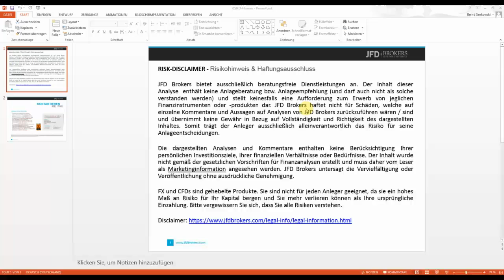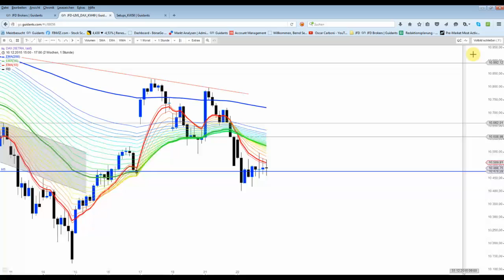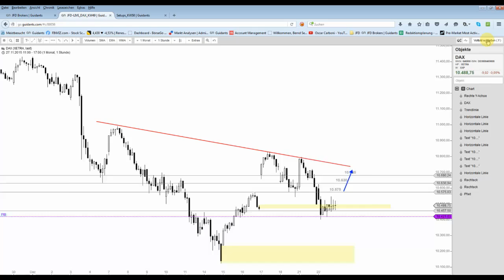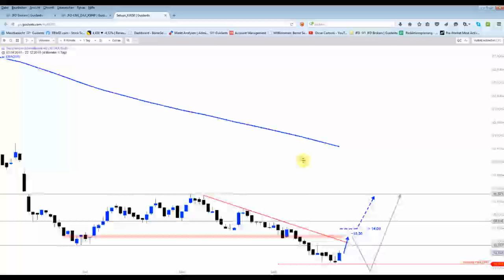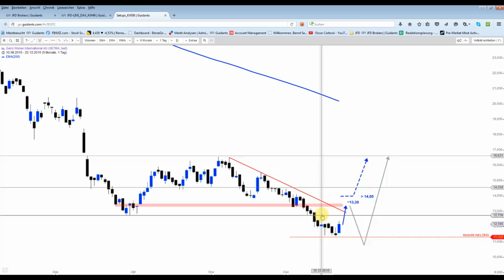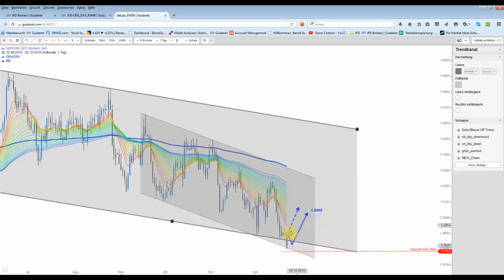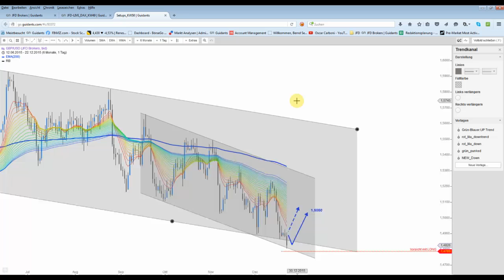Werden schon morgen am 23. 12 die Geschenke verteilt?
Morgen ist also der letzte Handelstag vor dem großen Fest und womöglich werden die Bullen diesen Tag dominieren.
Vielleicht gönnen sich die Bullen ja neue Gerry Weber-Kleidung :)